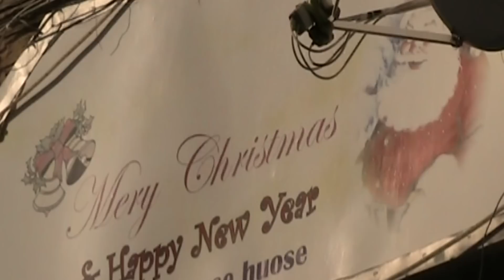חיפה חיפה - פסטיבל החג של החגים בוואדי ניסנאס חיפה